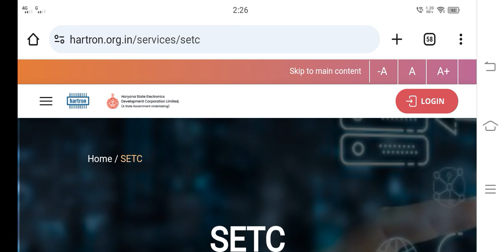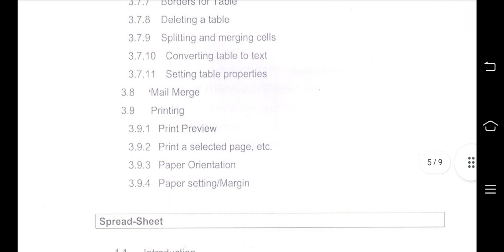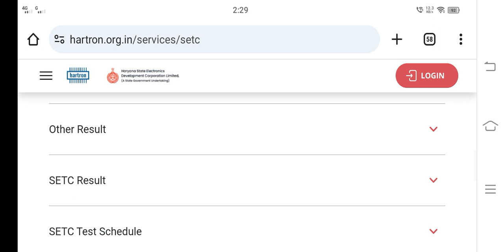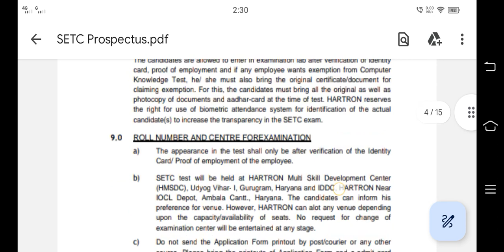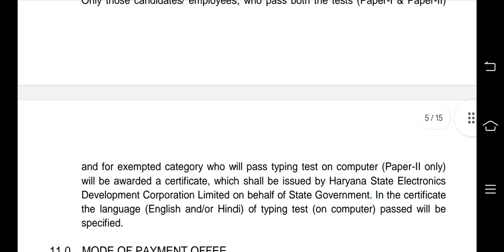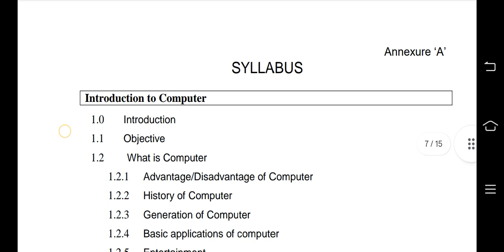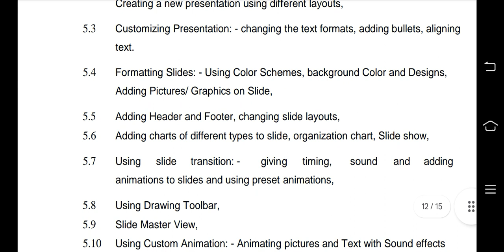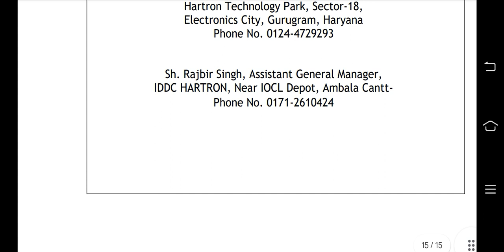HARTRON INFORMATICS LTD. PROSPECTUS SET STATE ELIGIBILITY TEST DATA ENTRY OPERATOR JP PROGRAMMER SA